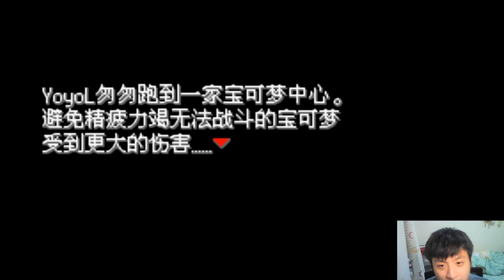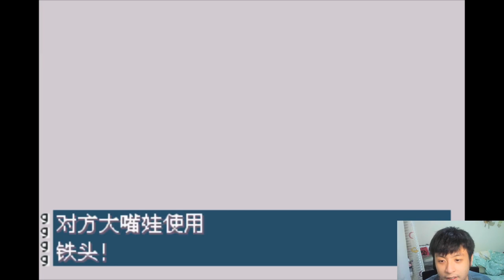#11 原來有得換準神獸 多龍來了！應該如何配招？ | 隨機+困難模式【Pokemon 激進紅 v2.1】